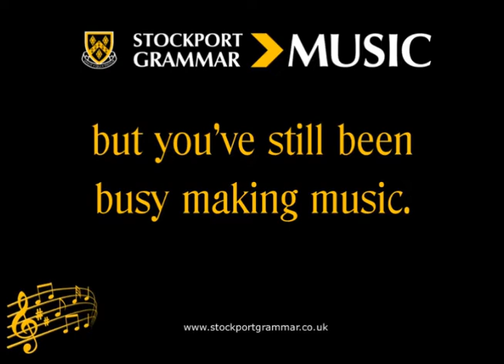Music Department 2020-2021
A compilation video of the musical activity in school over the 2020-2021 academic year.